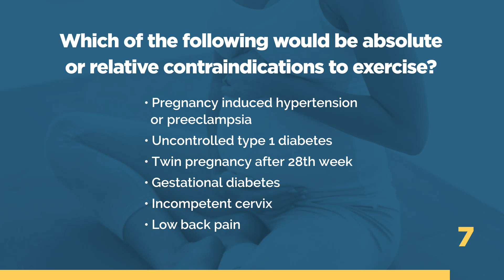Study Topics: Exercise During Pregnancy—When is it Safe?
This week in Study Topics, we go over exercise during pregnancy and various contraindications.